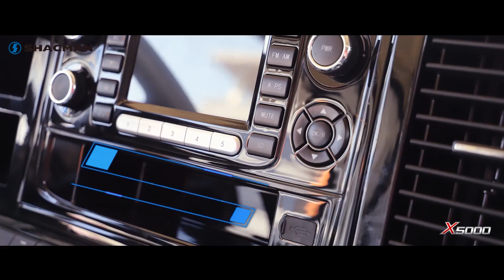INTRODUCCIÓN AL CAMIÓN SHACMAN X5000